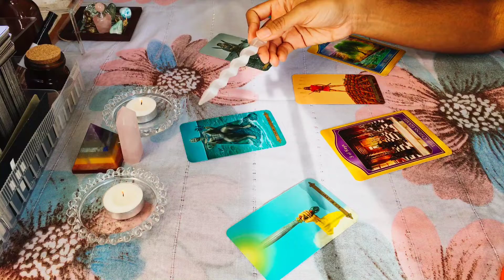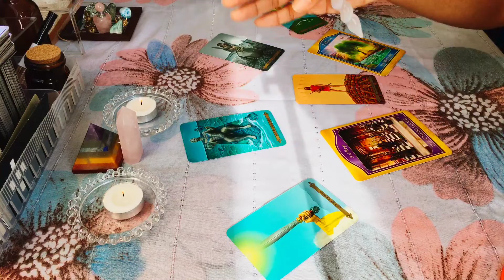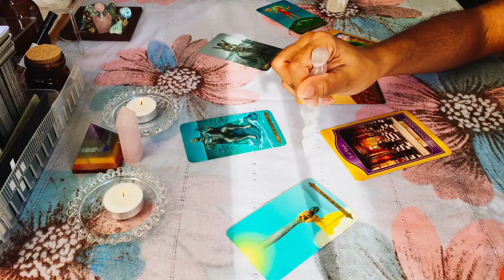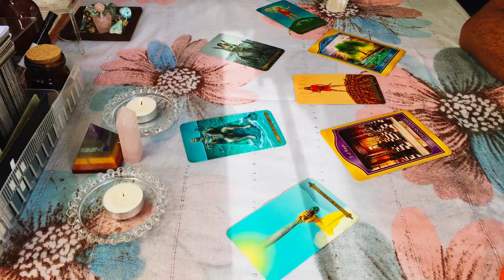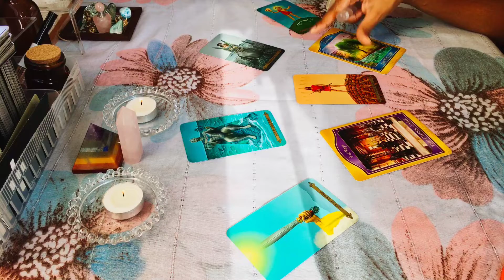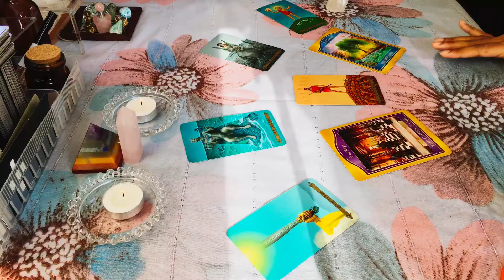ARIES, Feb 4th-10th ("This message will lead you to a long overdue decision!")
Hi Aries!

What energies are in store for you this week? Let’s find out! As always, take what resonates and meditate on the rest before dismissing it. Remember that sometimes a message may not resonate because (1) it has yet to come to pass, (2) you may not be in the right frame of mind to receive it, or (3) you were meant to pass the message on to someone who is in need of it.

Decks Used:
- Celtic Tarot (by Kristoffer Hughes)
- Akashic Tarot (by Sharon Anne Klingler & Sandra Anne Taylor)
- Vice Versa Tarot (by Massimiliano Filadoro) *maybe included

Warmly,
J.J.